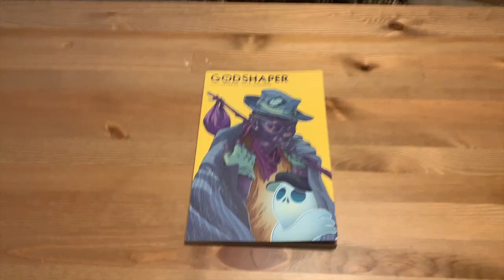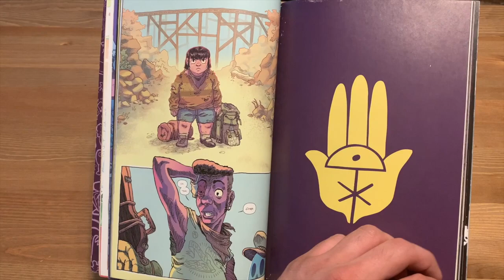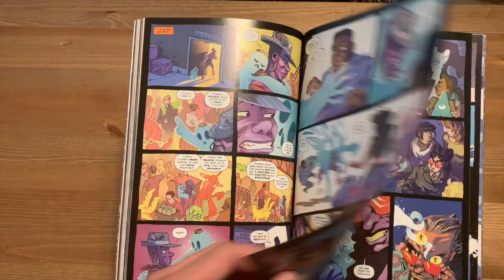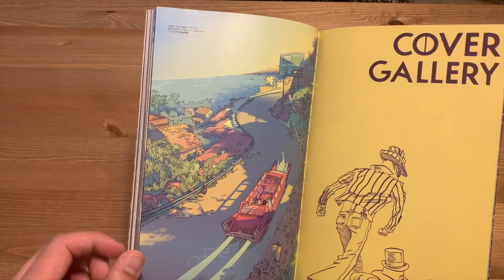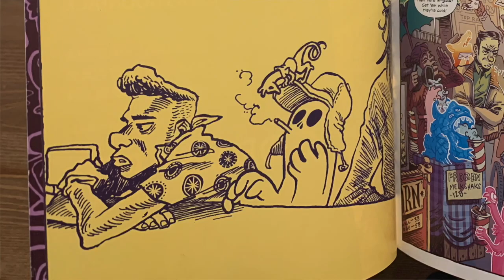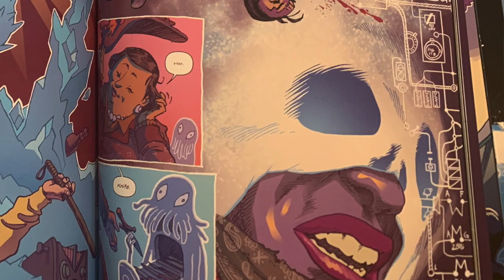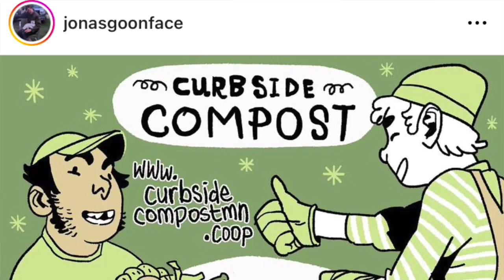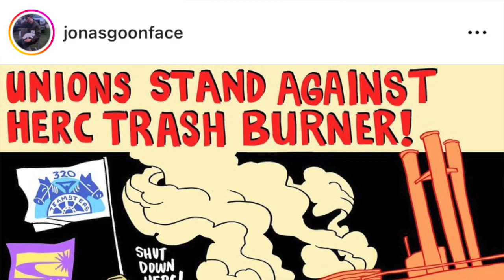Jonas Goonface Interview - Godshaper, Jailbreak, Movement Art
Nerd Escape goes full circle in an interview with artist/illustrator Jonas Goonface. Jonas Goonface is a traveling anarchist comic book artist who illustrated comic books like the Boom Studios comic book Godshaper and the SlipShine Presents NSFW comic Jailbreak. Goonface conveys community movement, power, and compassion through his art work on @jonasgoonface and on twitter @jonaspornface

The comic book Godshaper was the very first feature and comic book appreciation on Nerd Escape The Comic Book Podcast, so we were honored to have him join the show.